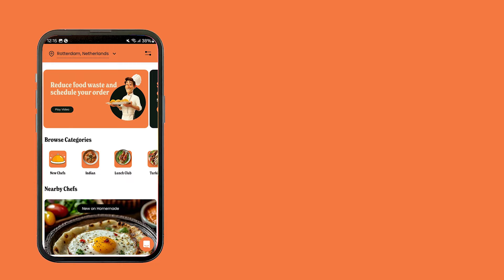Steun lokale chefs en geniet van huisgemaakte gerechten | Download de app nu!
Zin in heerlijke, betaalbare, en huisgemaakte maaltijden bezorgd tot aan je deur? 🍲🚪💨

Homemade is de ultieme app voor fijnproevers die op zoek zijn naar verse, authentieke gerechten bereid door lokale thuiskoks in jouw buurt 👩‍🍳👨‍🍳.

Laat het zware, bewerkte fastfood achter je ❌🍔 en geniet van smaken die aan thuis doen denken 🏡. Van hartverwarmende klassiekers 🍲 tot spannende gerechten uit de hele wereld 🌎 – er is voor ieder wat wils!

Met elke bestelling steun je lokale chefs en bedrijven in jouw buurt, waardoor elke hap nog waardevoller wordt 🤝❤️.

Doe mee, eet vers, eet lokaal en geniet van elk heerlijk moment! 🌱✨ Download nu de Homemade-app 📲 en ontdek geweldige maaltijden, speciaal voor jou bereid.